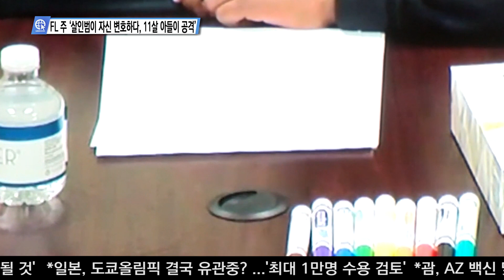06-17-21 Inside USA 05 - FL 주 ‘살인범이 자신 변호하다, 11살 아들이 공격’